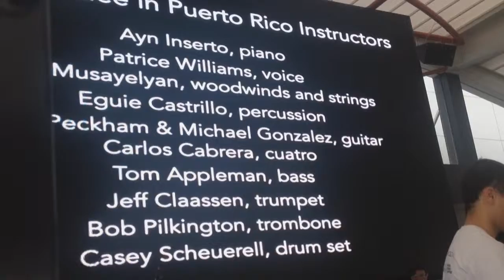Jean Grossen Berklee on the Road: Puerto Rico 2018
Jean Grossen
Berklee on the Road: